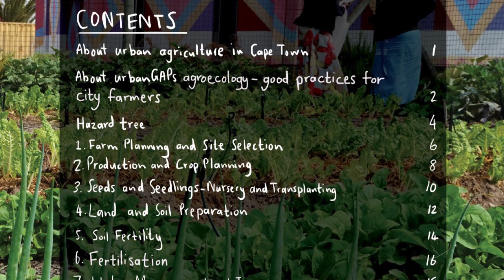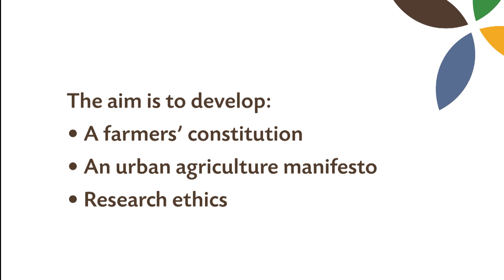Cape Town's Food System through the Eyes of the Farmers: From Co-Research to Urban Agriculture Forum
This group of small scale urban farmers have spent 2 years as co-researchers on the UFISAMO participatory research project with Nicole Paganini from Humboldt University, Berlin & Zayaan Khan from Cape Town. Through workshops, farm tours, recording farmer diaries, discussions and mutual learning, a space of trust has been formed, enabling​ deep sharing of information and stories, as the Cape Town farmers cross social barriers and unite. This process has lead to meeting with the City and Department of Agriculture to discuss the outcomes of the research: a simpler way to apply for land and longer leases; access to local markets - which would in turn deal with the food/nutrition security issue and provide healthy organic food in the Cape Flats; and connecting urban agriculture to public institutions (and decentralise the food system).  With the research behind them, a lobby group has formed that will liaise between farmers and city so the farmers' needs can be heard and crucial changes made.

UFISAMO: Urban Agriculture for Food Security and Income Generation in South Africa and Mozambique.
Food and nutrition security is a huge challenge in the vulnerable neighbourhoods of Cape Town. The city’s food system is as segregated as the city itself. While the privileged, mostly white population has access to all kinds of food, a significant part of the mostly black and coloured city’s population has weaker access and can’t afford nutrition diversity and healthy food. The City of Cape Town and many NGOs have often promo-ted small-scale urban agriculture as a means to address food insecurity. Previous research and the results from UFISAMO have shown that urban agriculture makes an important contribution in promoting diet diversity since normally unaffordable vegetables now complement staple foods. Urban agriculture contribu-tes further to community building, for example through seeds and cropsharing but hardly to food security – even for the farmers themselves. This summary of three years research aims to rethink political support strategies for urban farmers because the status quo of urban agriculture takes most of the produce out of the food-insecure neighbourhoods to affluent, mostly white markets. Conclusions are based on participatory research together with urban farmers through their lens of the food system approach. All the findings have been shared and discussed with a group of urban farmers, who have been joined for two years in daily farming activities, during interviews, focus-group discussions and multi-actor workshops. Central to the successful integration of urban agriculture into the local food system is the empowerment of the producers, especially in urban structures, which can link consumers closer to farmers – obviously through food.

The research farmer group formed part of the wider UFISAMO project. The overall objective of the research project UFISAMO – Urban Agriculture for Food Security and Income Generation in South Africa and Mozambique – was to contribute to the discussion on whether and how urban agriculture could enhance food and nutrition security among certain segments of the vulnerable urban population and increase their income with reference to the improved production, processing and marketing of agricultural and livestock products.

The project was led by the Centre for Rural Development (SLE) at Humboldt-University zu Berlin in cooperation with the University of the Western Cape and the Universidade Eduardo Mondlane.